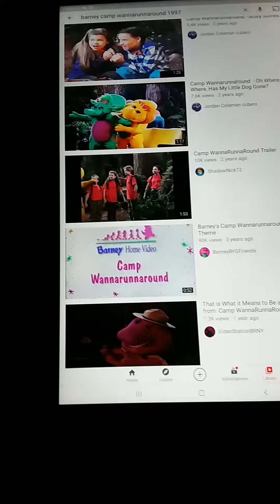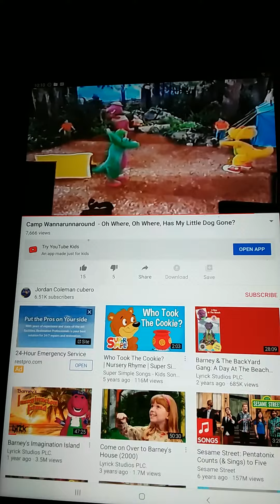Barney camp wanna runnaruna round oh where oh where has my dog gone